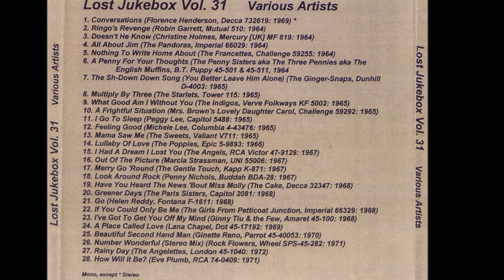Joe Bennett & The Sparkletones - Penny Loafers And Bobby Socks 1957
Lost Jukebox Volume 31 - 39
Jeffrey Glenn's Lost Jukebox